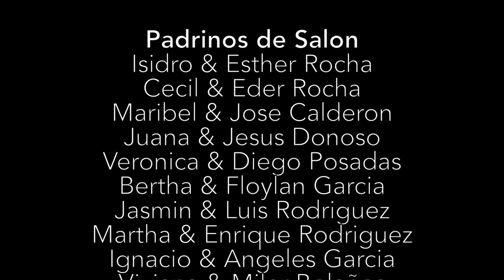Natziely Zavala Quinceañera